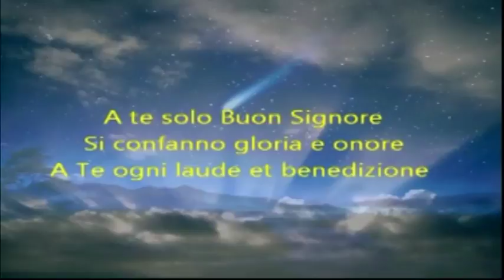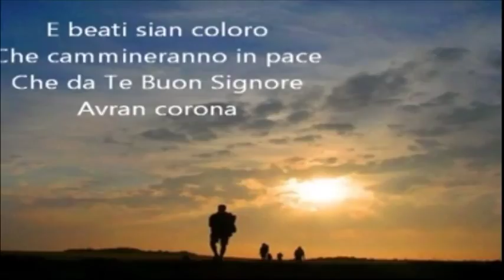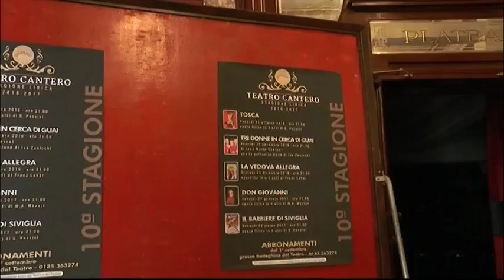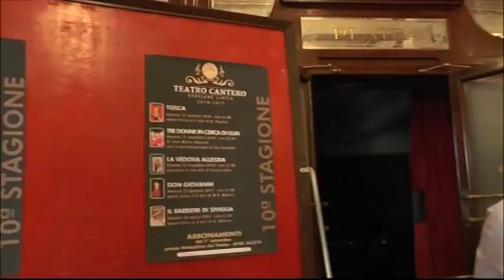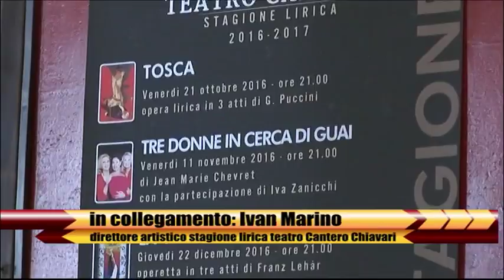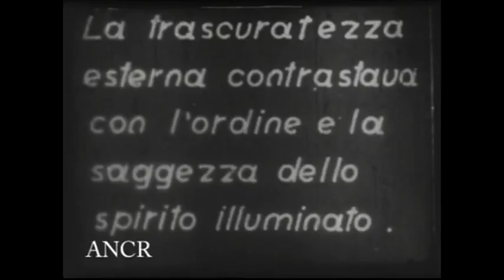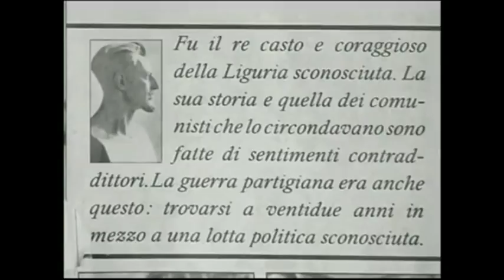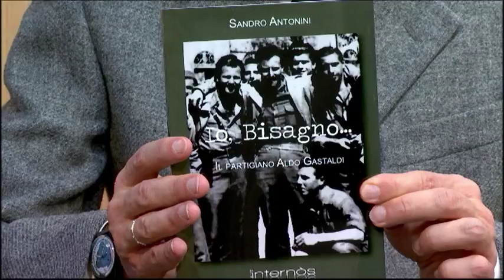Buon Pomeriggio 23 marzo 2017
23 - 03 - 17 - Nuovo appuntamento col nostro programma di informazio e intrattenimento pomeridiano.